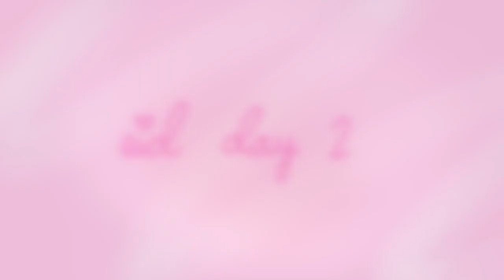Eid Vlog 2 | Eid-ul-Adha 2021 | Goshi's Group #16 | Urdu Vlog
Eid Mubarak! May Allah bless everyone with a happy and prosperous Eid-ul-Adha! ❤️